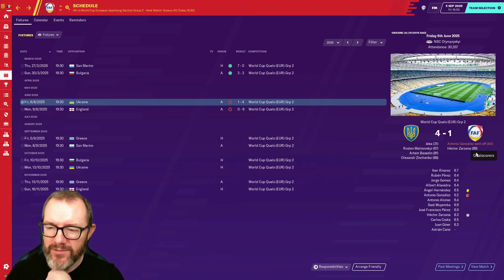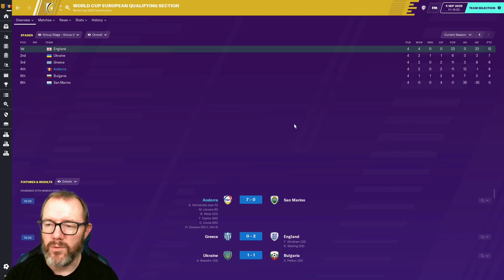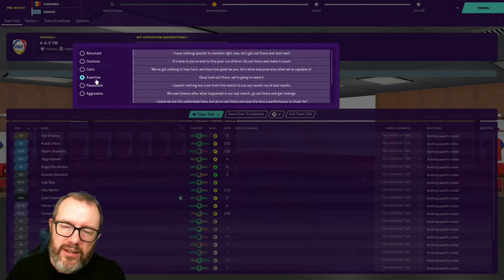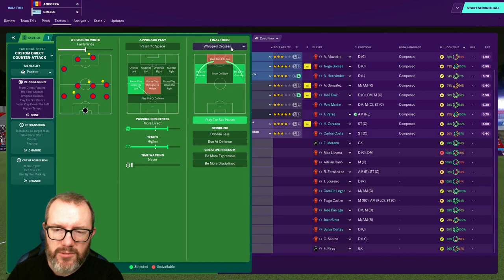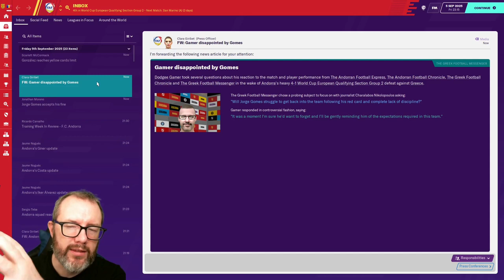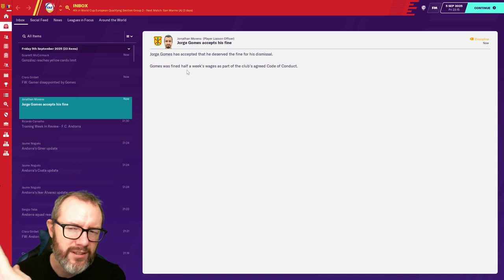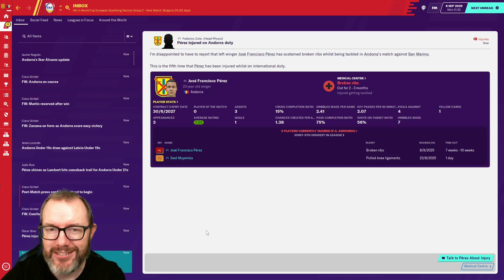FM20 - Andorra! Andorra! EP56 - International Interlude v. Greece - Football Manager 2020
Join me as I embark on a new FM20 club and country career with FCAndorra and the Andorra national team. The aim? To become a legend and win the Champions League with the club and the Euros with the country - a long, hard road to Football Manager 2020 glory!

A break from the turmoil of club action and a return to the international arena as we take on Greece in World Cup Qualifying. Can we pull off another upset?